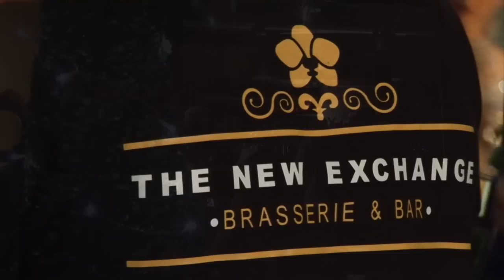The new exchange brasserie & bar grand opening event North Shields (HD)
Situated at Howard street North Shields this fantastic brasserie and bar is an oasis in the centre of town offering great food in stunning surroundings. Video supplied by angelvideo.co.uk